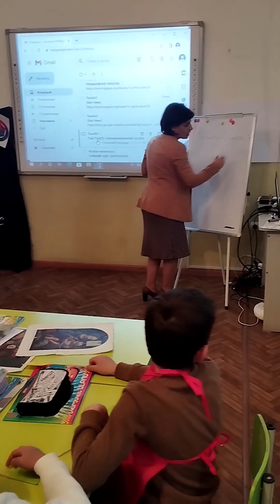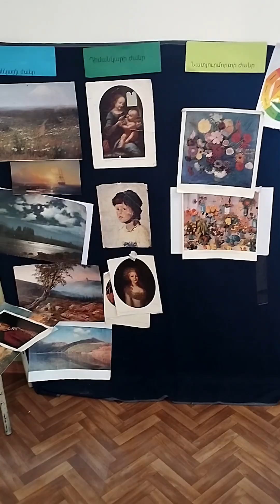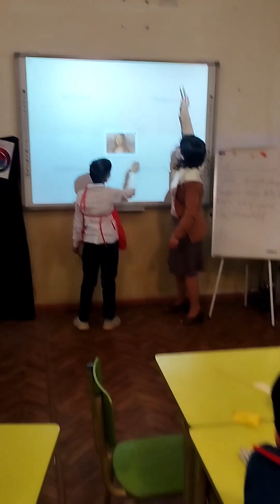1 Քննադատական մտածողություն